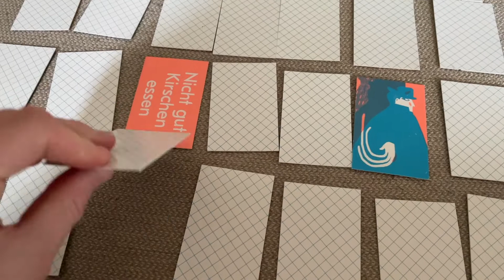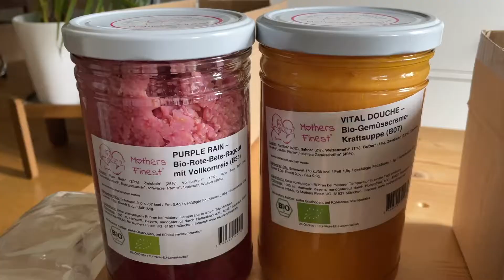CHAOS auf dem BALKON, eine REISE in die VERGANGENHEIT & ein nachhaltiges UNPACKING | vlog #11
in diesem vlog herrscht Chaos auf unserem Balkon.
Phil zeigt euch unseren nachhaltigen Einkauf, ich entsorge mein altes Diskman und wir spielen Memory und Mario Kart.
Außerdem rede ich nochmal ein bisschen über die aktuelle Therapie meiner Colitis ulcerosa.
Mich interessieren eure Erfahrungen bei den regelmäßigen Kontrolluntersuchungen total (Was wird untersucht? Was wird gemacht?).
Schreibt mir gern
in den Kommentaren oder auf Instagram @wildepoesie
wie das bei euch so abläuft.
Wenn ihr Fragen habt, schreibt mir auch immer gern.

Und damit viel Spaß mit diesem vlog :)!
Mela

Alle Produkte, die im Video zu sehen sind, sind UNBEZAHLTE WERBUNG  und selbst gekauft.

Geschnitten habe ich das Video mit iMovie.
Für den Abspann habe ich InShot verwendet und für den Thumbnail Picsart sowie InShot.